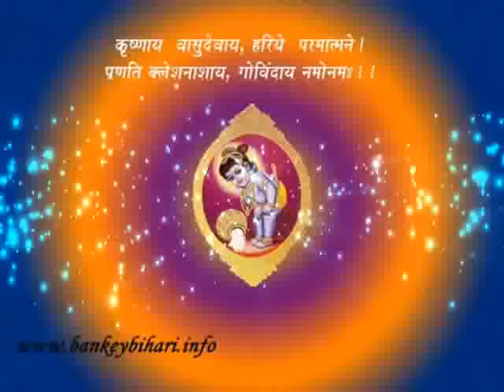भजन सनोज तिवारी-mo-7500270549